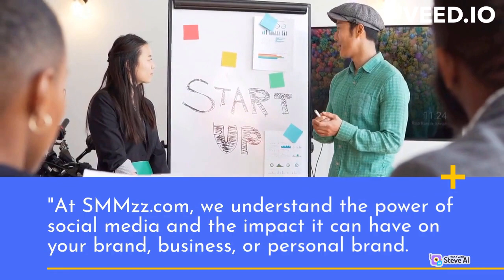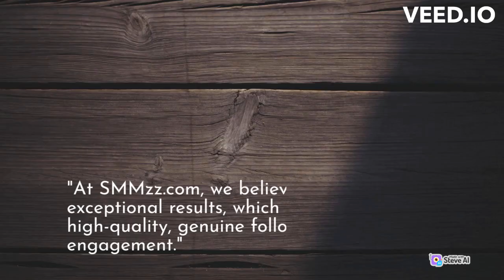Best smm panel | Cheapest smm panel| main smm api provider [ ENGLISH] [smmzz]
Title: Boost Your YouTube Presence with SMMZZ.com - Your Ultimate SMM Panel Solution!

[Scene 1: The video starts with a captivating visual of a YouTube channel's homepage, showcasing a channel with a low subscriber count and limited engagement.]

Narrator (voice-over): Are you struggling to gain traction on YouTube? Do you want to unlock the full potential of your YouTube channel and reach a wider audience?

[Scene 2: The visuals transition to a professional-looking user interface with the SMMZZ.com logo prominently displayed.]

Narrator (voice-over): Introducing SMMZZ.com, the ultimate SMM panel solution designed to empower YouTube creators like you!

[Scene 3: A series of fast-paced shots showcasing the features and benefits of SMMZZ.com.]

Narrator (voice-over): With SMMZZ.com, you'll have access to a comprehensive suite of tools and services that will supercharge your YouTube presence. Boost your subscriber count, enhance your video views, and amplify your engagement like never before!

[Scene 4: A split-screen effect showcases real-time statistics and graphs, demonstrating the rapid growth and improved performance of a YouTube channel after using SMMZZ.com.]

Narrator (voice-over): Our cutting-edge analytics and data-driven strategies ensure that you gain real, organic engagement from genuine users who are genuinely interested in your content.

[Scene 5: The visuals transition to a montage of satisfied YouTube creators sharing their success stories, overlayed with quotes highlighting the benefits of SMMZZ.com.]

Narrator (voice-over): Don't just take our word for it. Hear from YouTube creators who have transformed their channels with SMMZZ.com and experienced remarkable results.

[Scene 6: The video concludes with an energetic animation showcasing the SMMZZ.com logo and a call-to-action.]

Narrator (voice-over): Ready to take your YouTube channel to new heights? Visit SMMZZ.com today and unlock the full potential of your content!

[Closing shot: The SMMZZ.com logo and website URL appear on the screen, accompanied by uplifting background music.]

Narrator (voice-over): SMMZZ.com – Your ultimate SMM panel solution for YouTube success!